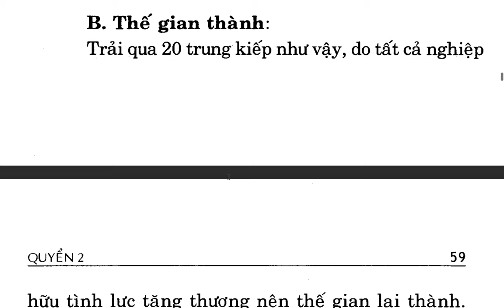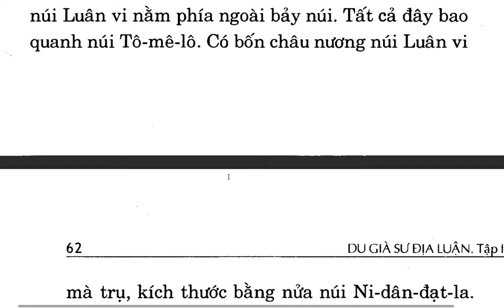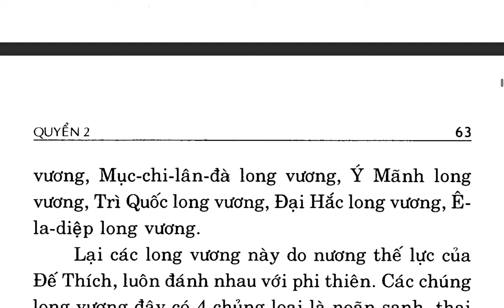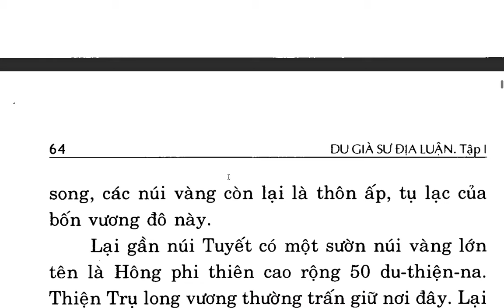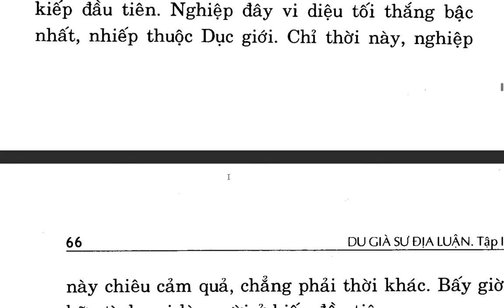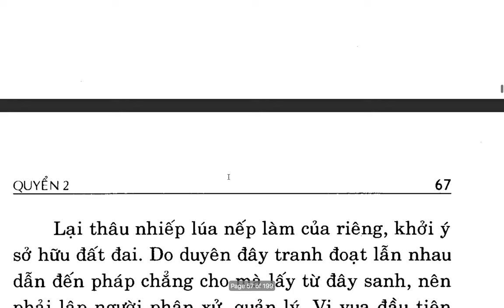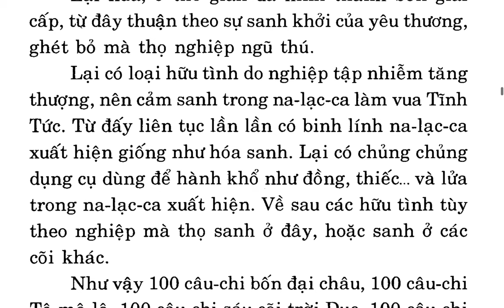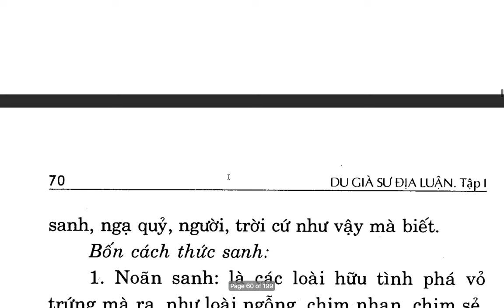Du Già Sư Địa Luận - Bồ tát Di Lặc - Việt dịch Thích Giác Phổ - Trần Phá Nhạc (3)